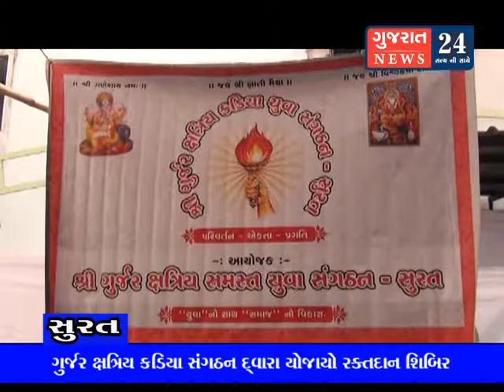GURJARSAMJ BLOOD CAMP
ગુર્જર ક્ષત્રિય કડિયા સંગઠન દ્ર્‌વારા યોજાયો રક્તદાન શિબિર